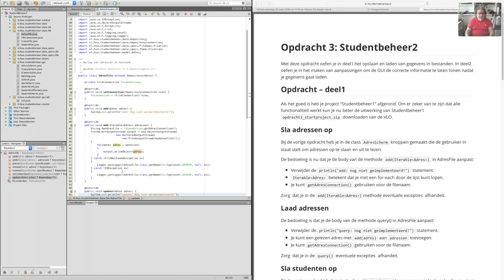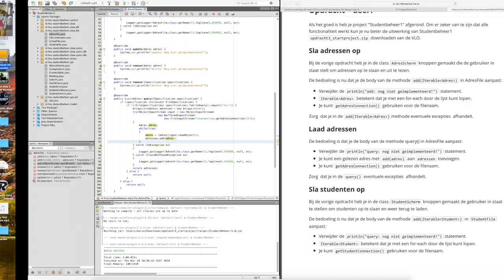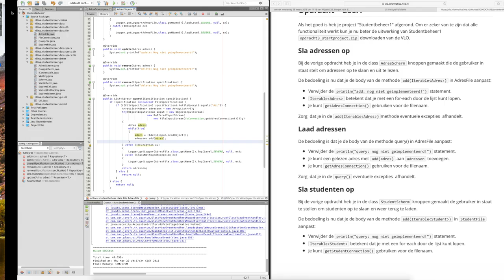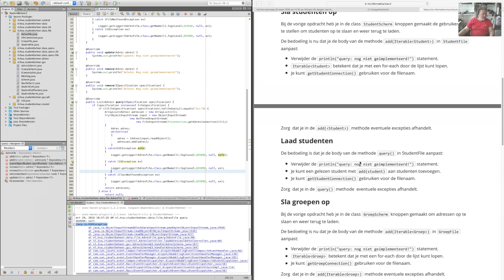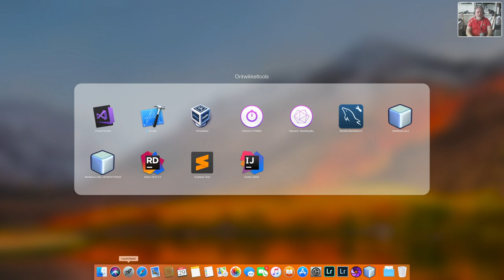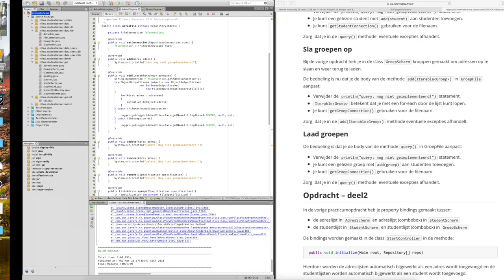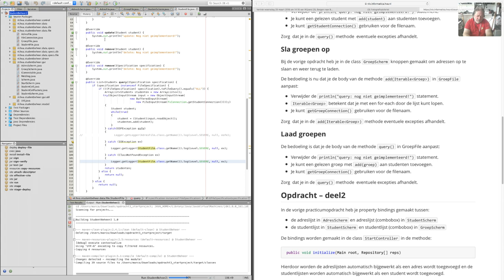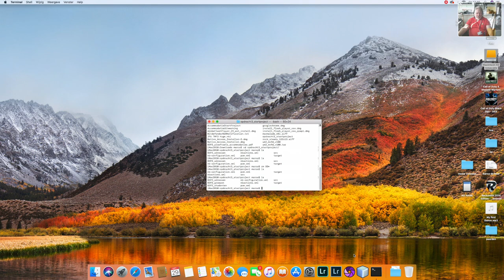oop2 opdracht 3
Hogeschool van Amsterdam OOP2 derde practicum opdracht.